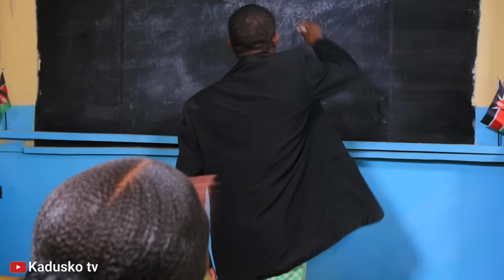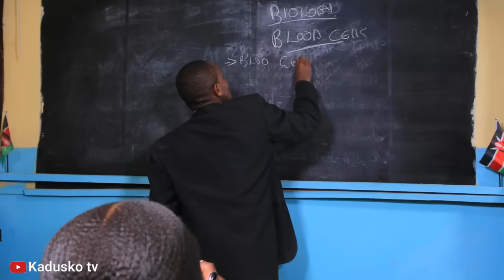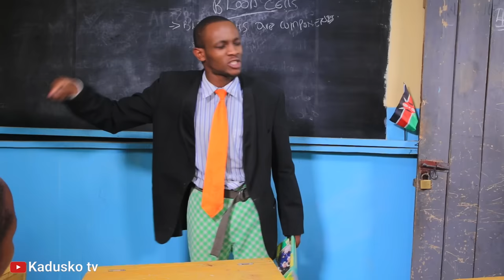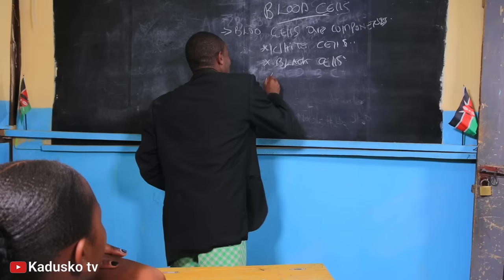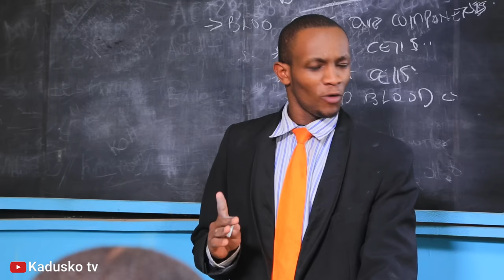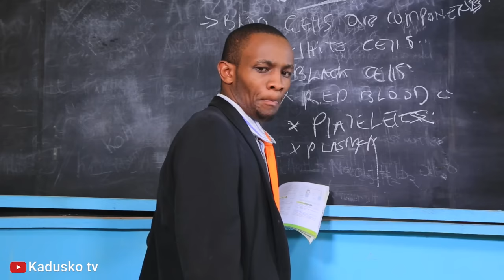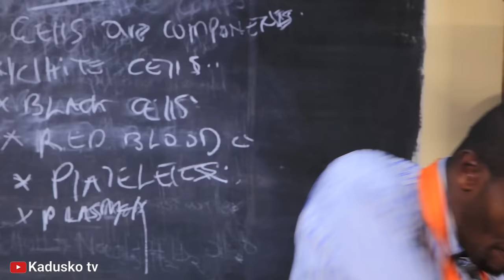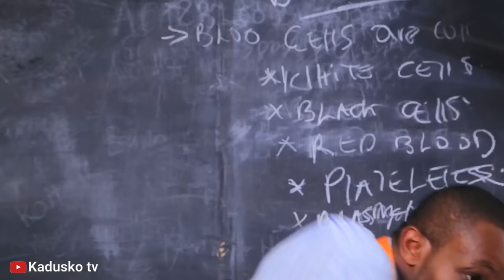Students Pretend To Be Posessed by Demons..See The Surprising thing Their Teacher Did😅😅Wait For It!!